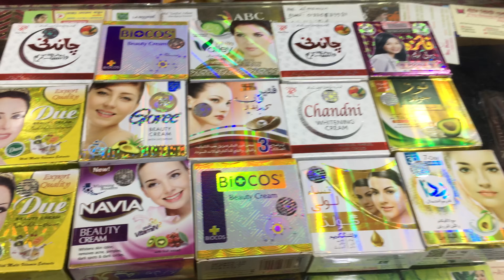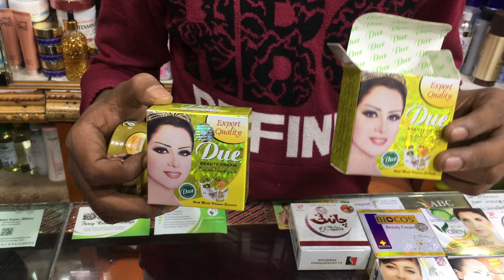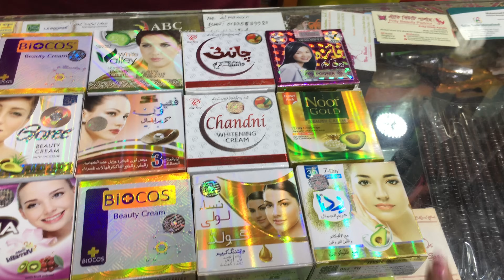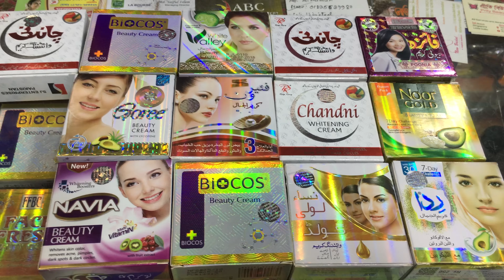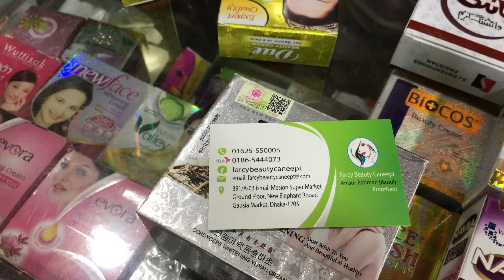all night cream price In bd.নাইট ক্রীম চিনার উপায়।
Farcy beauty conecpt
391/A-03Ismail mension ঢাকা-gawsia market 1205
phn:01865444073